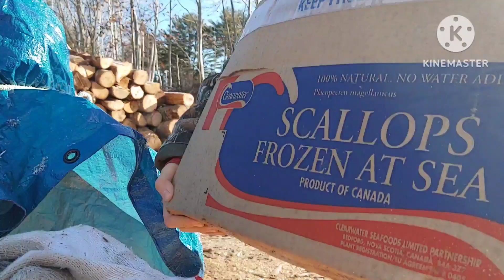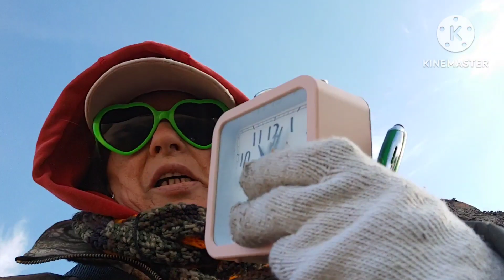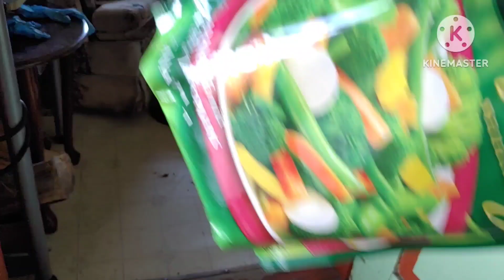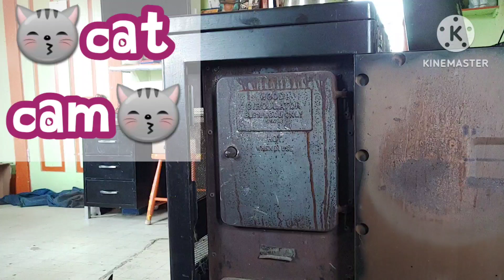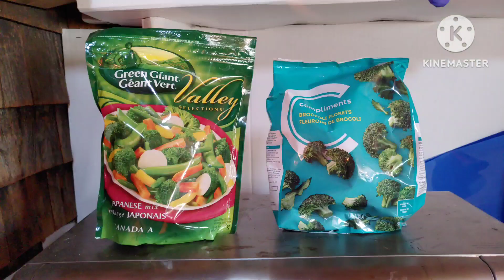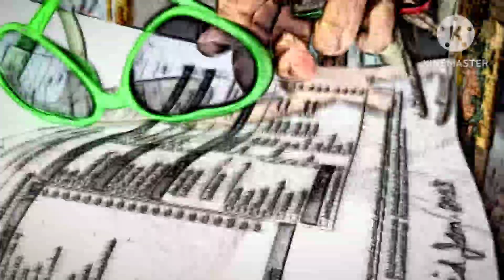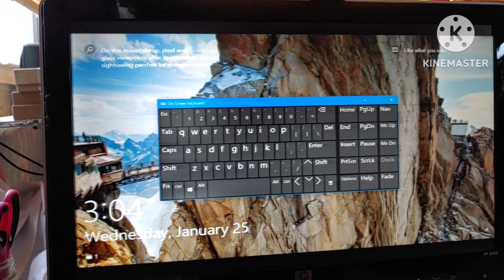Jan25/23 work in the 🔥 wood 🌲for movement 100lbslost & maintaining🥔🥦🍠🌽🥕hslf 3 cats Wood 🔥 GURWM